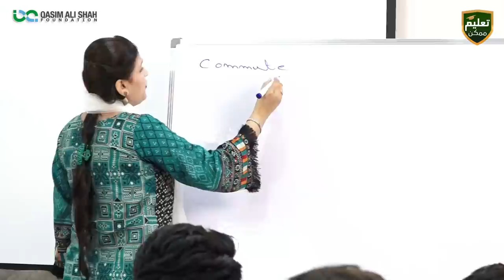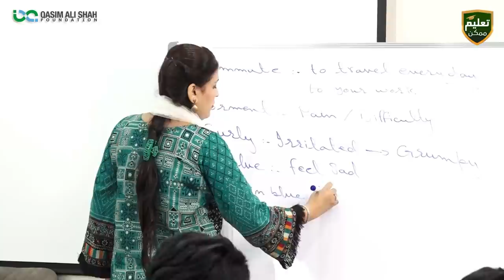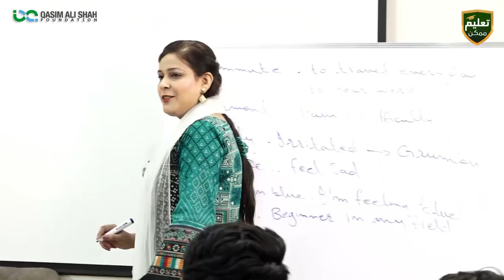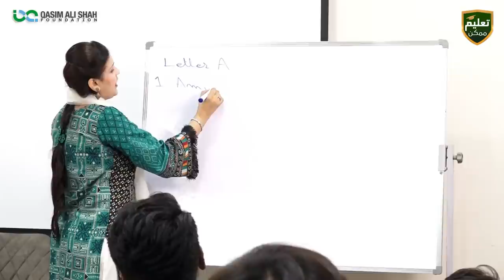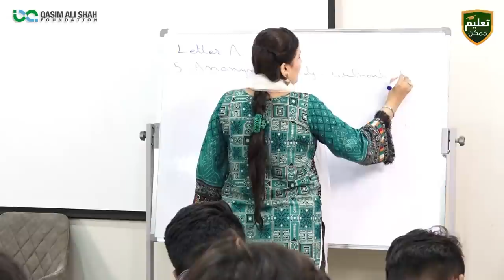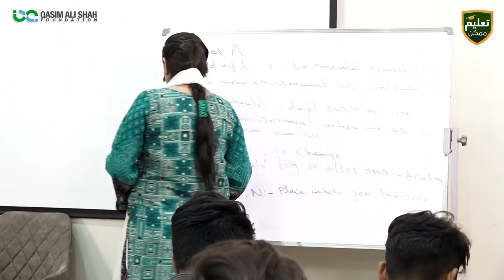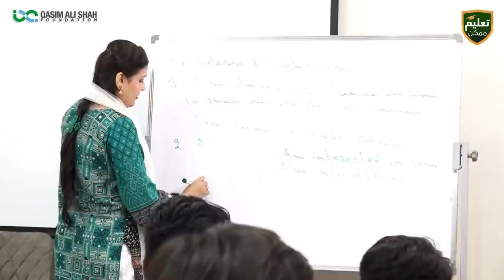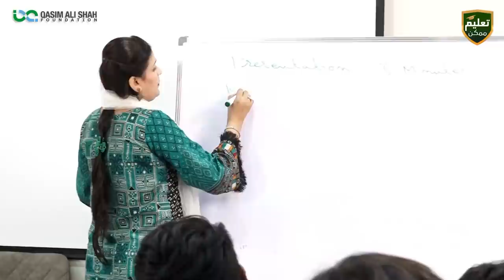Speak Like A Native - Fluent English Skills by Areej Mumtaz | Part 2 | QAS Foundation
In this video, Areej Mumtaz (International IELTS Trainer, English Language Expert) talks about ''Fear of English Speaking'' at Qasim Ali Shah Foundation | Session Taleem Mumkin (Part 2 )
How to Speak Fluent English in daily routine. Learn an easy way to practice English speaking fluently for job interviews, visas, study abroad, IELTS tests, office presentations,s or meetings.